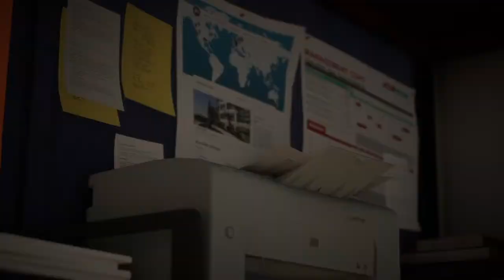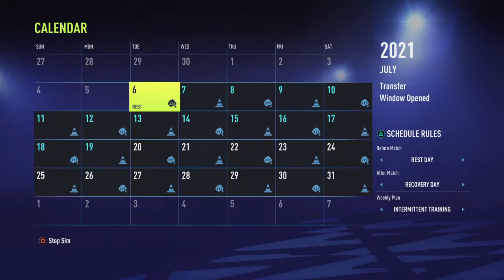Harrogate town career Mode! Ep1